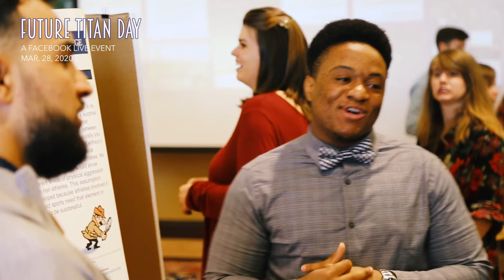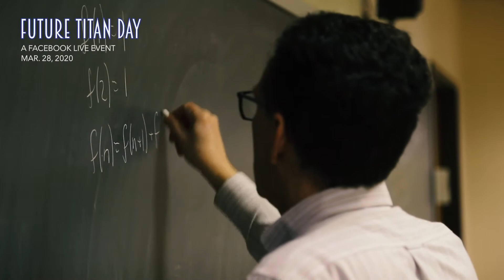Westminster College: Future Titan Day: Facebook Live event for admitted students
NOTE: This event was originally broadcast live on Mar. 28, 2020. The information contained is accurate as of the spring 2020 semester, but as the process may change over time, future viewers should contact our admissions office with all questions.

Westminster College's Future Titan Day invites admitted students and their families to campus to explore, ask questions and learn about the next steps in becoming a student at Westminster College. Unfortunately, because of the COVID-19 pandemic, students were unable to visit Westminster College for this spring's Future Titan Day.

So we brought Westminster College to them.

We reworked Future Titan Day into a series of interactive broadcasts on our Facebook page, allowing students and parents to hear from Westminster administrators and ask them questions directly. For those who missed the original live broadcasts, we've put them all together in one place! This video is PACKED with information for incoming (and even just interested) students, covering everything from financial aid and housing to academics and student life.

Enjoy, and thanks for joining us for our virtual Future Titan Day.

Coming to Westminster College and want some advice from upperclassmen?